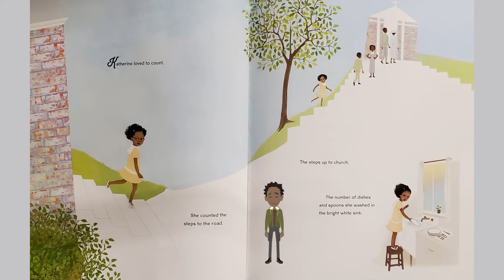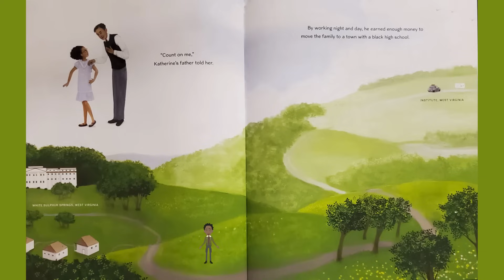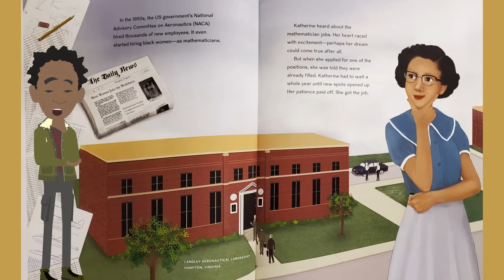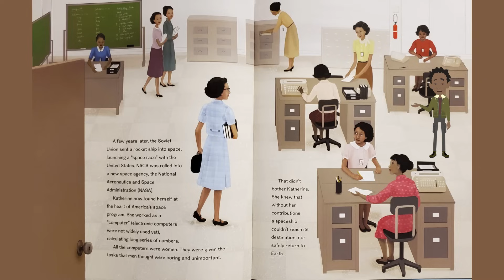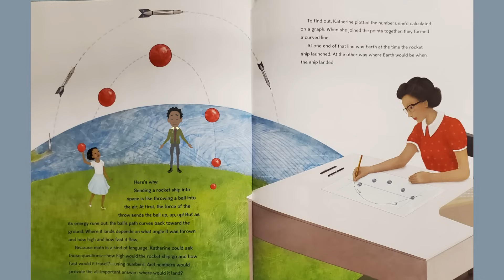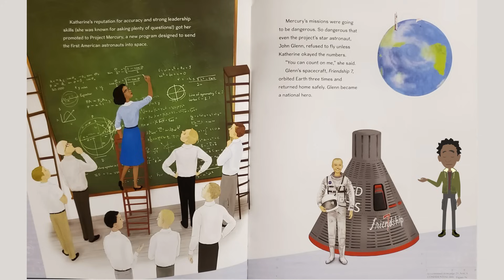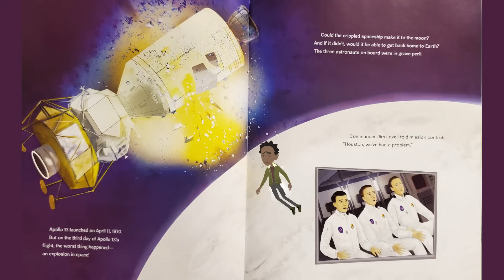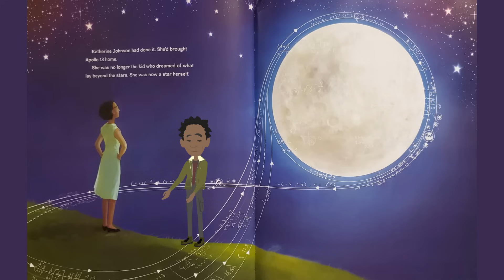Animation Series: Counting On Katherine (AtlantisBuild)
To promote literacy and literature, Story Time is a Niagara Falls Underground Railroad Heritage Center program and Atlantis School For Gifted Youngsters produced series that highlights children's books that are inspiring, empowering and educational.

Today's book is titled "Counting On Katherine: How Katherine Johnson Saved Apollo 13" by Helaine Becker. Illustrated by Pow Phumiruk.

The views, opinions and words expressed in this book are those of the Author and do not necessarily reflect the views of the Niagara Falls Underground Railroad Heritage Center or Atlantis School For Gifted Youngsters.

Please SUPPORT and SHARE my Atlantis School Renovation Project. I am renovating a property to establish a cultural enrichment early childhood learning and after school program